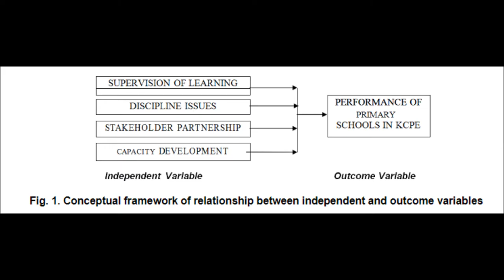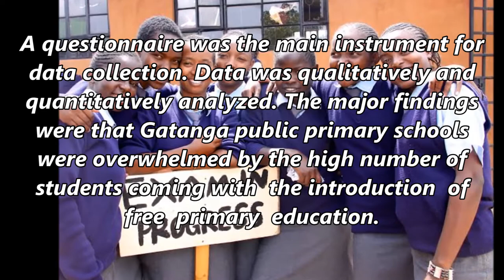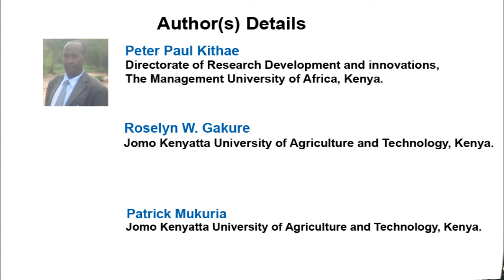Determinants of Performance of Public Primary Schools in Kenya: A Case Study of Gatanga District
Determinants of Performance of Public Primary Schools in Kenya: A Case Study of Gatanga District | Chapter 08 | Current Research in Education and Social Studies Vol. 1

Recently, the Kenyan government reaffirmed its commitment to enabling majority of its citizen’s access to education through establishment of free primary education program and subsidizing secondary education. However, despite all these efforts, the education sector continues to face myriads of problems, major one being skewed performance in Kenya Certificate of Primary Education (KCPE) and Kenya certificate of Secondary Education (KCSE) across the many regions of the country. Gatanga district in Central province is one of the many districts witnessing poor performance in KCPE over the last eight years. As such, this study was designed to find out the underlying issues leading to poor performance in KCPE in the district with special focus on all primary schools in the administrative unit. The study adopted a descriptive research design. The target population was primary schools in Kenya and the study population is public primary schools in Gatanga district. A census approach was used to select all the 56 public primary schools. A questionnaire was the main instrument for data collection. Data was qualitatively and quantitatively analyzed. The major findings were that Gatanga public primary schools were overwhelmed by the high number of students coming with the introduction of free primary education. Discipline of pupils was found to have minimal influence on KCPE performance while stakeholders’ support was deemed necessary to supplement school administrations’ activities. The study concludes that introduction of free primary education in Kenya has greatly affected teachers’ teaching workload, hence poor performance schools. The study recommended employment of more teachers by the school boards to supplement the government-employed teachers as well as frequent in-service trainings for all teachers.

Author(s) Details

Peter Paul Kithae
Directorate of Research Development and innovations, The Management University of Africa, Kenya.

Roselyn W. Gakure
Jomo Kenyatta University of Agriculture and Technology, Kenya.